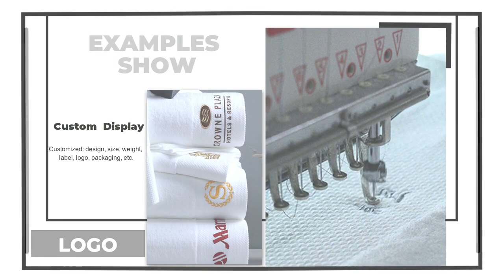Manufacturers Custom Wholesale Five-Star Hotel Towels -Hanbi Textile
?Customized: Design, size, weight, label, logo, packaging, etc.
?The choice of customized procurement for 4000+ star hotels around the world